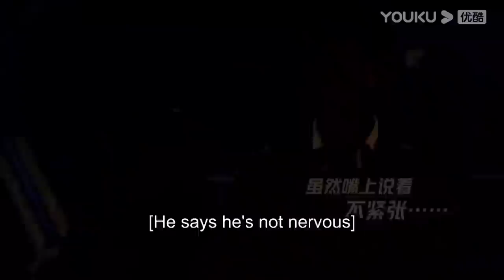ENGSUB【Dimash】合集（六）Dimash可爱瞬间全纪录！看完谁能拒绝！| 追光吧！Shine! Super Brothers S2 | 优酷综艺 YOUKU SHOW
【追光吧！】是由优酷和东方卫视联合出品，灿星制作承制的致敬主题音乐竞演综艺，这是一场旨在从新视角、多维度展现中国男性特质，深耕中国经典男性文化气质表达，打开传统与流行文化融合新出口，定义和引领男性力量与担当新趋势，主推“中国男性特质”概念，通过21位男性文艺工作者努力奋斗的“追光” 之路，打造具有艺术担当、文化担当、与时代同频共振的竞演舞台。

更新时间：每周六20:30(UTC+8)更新；加入优酷综艺会员额外享受更多会员福利。
Update schedule: Update 1 EP  at 8:30 pm (UTC+8) every SAT. Join YOUKU membership to enjoy more bonuses!

嘉宾：金星/金晨/宋雨琦/陈楚生/迪玛希/韩宇/姜潮/刘也/满江/尼坤/那吾克热-NW/秦奋/沙宝亮/尚九熙/吴建豪/王晰/吴镇宇/徐志贤BIE/杨和苏KeyNG/杨宗纬/张傲月/张卫健/张晓龙/周晓鸥